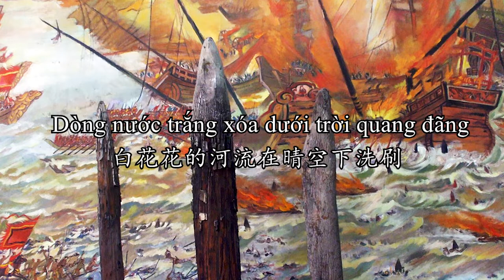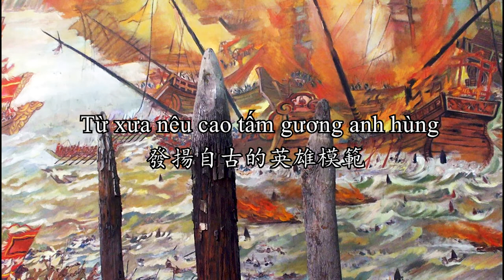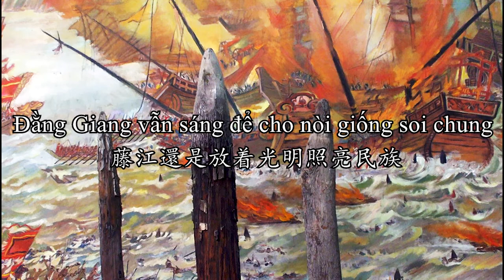[VN/CHN sub] Sử Ca Việt Nam "Bạch Đằng Giang" 白藤江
Bạch Đằng Giang
Lưu Hữu Phước